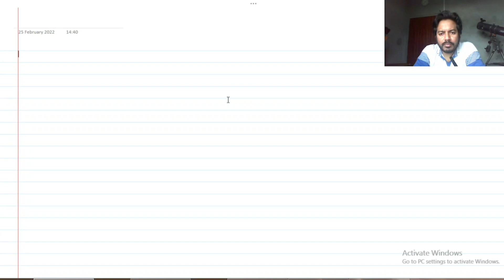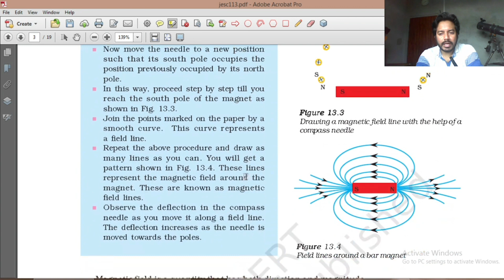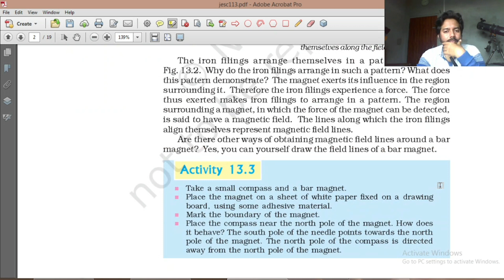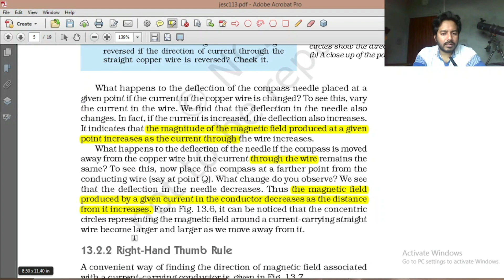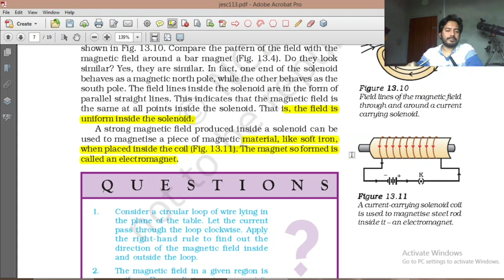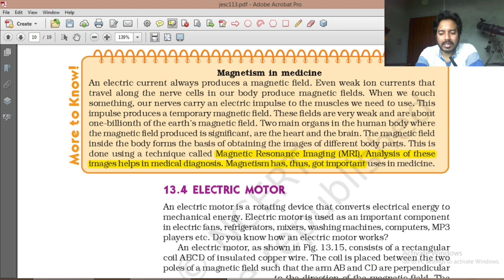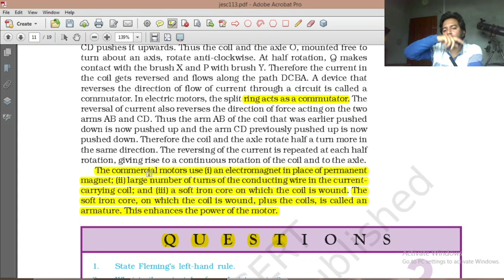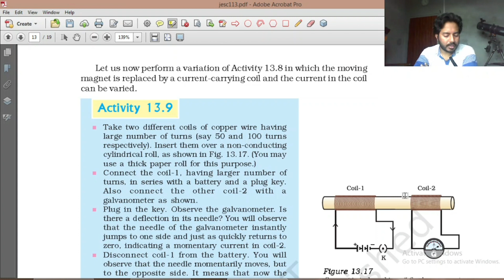Quick and important Revision of Science for HSLC 2022 Part - 01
SEBA Class 10 Science Revision

Important topic discussion in HSLC point of view

 Scientific Temperament is one of a kind society registered under the Societies Registration Act 1860, Trademark Act 1999, MSMED Act 2006, under the Govt of India.